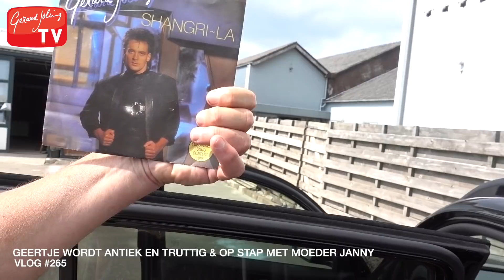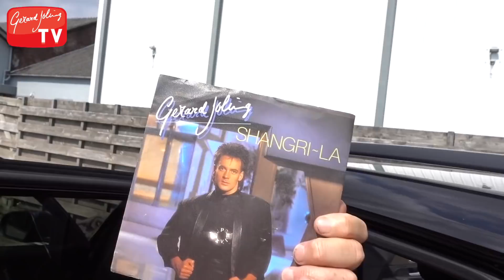GEERTJE WORDT ANTIEK EN TRUTTIG & OP STAP MET MOEDER JANNY - GERARD JOLING - VLOG #265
Deze week ging ik gezellig op stap met mijn lieve moedertje Janny ❤️ Daarnaast stond mijn tuintje er weer prachtig bij in de zon ☀️ en kwam ik mezelf tegen in een antiekwinkel 🙈